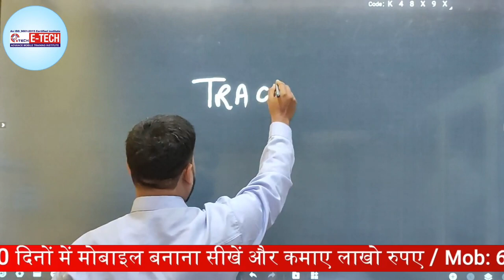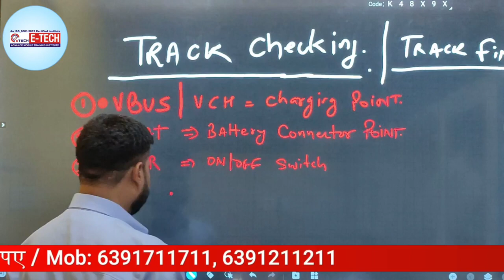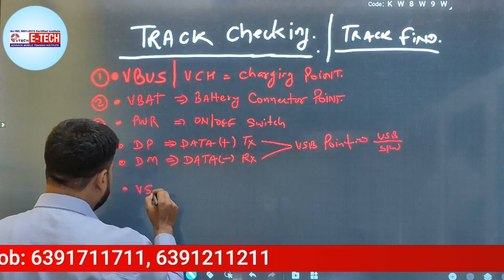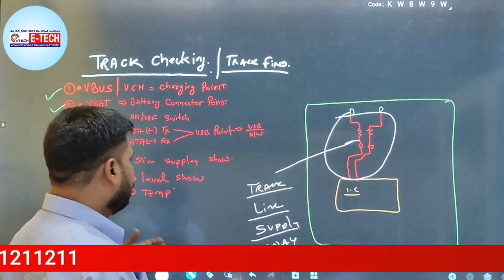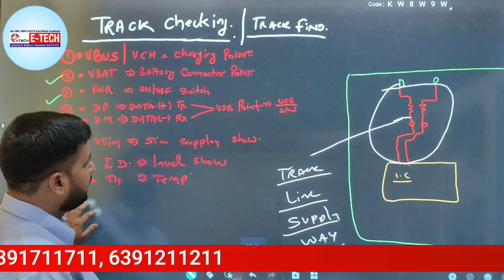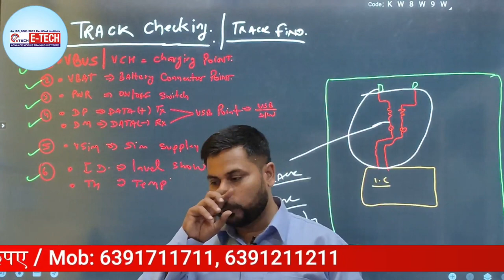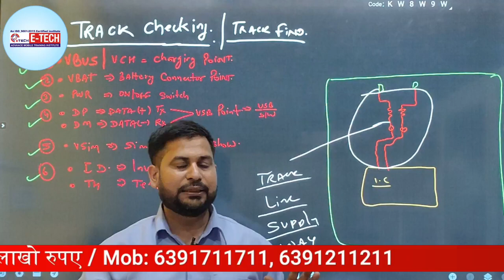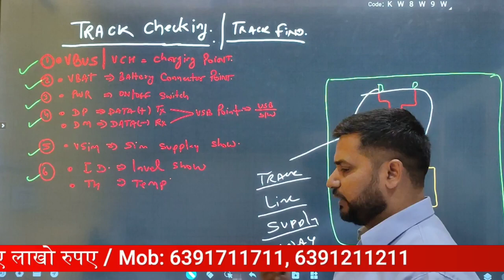मोबाइल रिपेयरिंग में सभी सर्किट कैसे जोड़े | ट्रेसिंग करना कैसे सीखें ?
मोबाइल रिपेयरिंग में सभी सर्किट कैसे जोड़े | how to learn mobile tracing

00:00 MOBILE ट्रेसिंग करना कैसे सीखें ?
01:40 मोबाइल रिपेयरिंग करते समय आने वाली Problem को कैसे दूर करें  ?
05:35 MOBILE में लगे VBUS/ VCH का सम्बन्ध चार्जिंग POINT से क्या होता हैं ?
07:03 VBAT(BATTERY CONNECTOR POINT)/PWR (ON/OFF SWITCH) को कैसे पहचाने ?
09:43 मोबाइल में लगे सभी POINTS सीखे BY RAGHVENDRA SIR AWASTHI
13:15 PCB BOARD में लगे POINTS को कैसे पहचाने ?
16:30 Mobile Repairing कोर्स KANPUR में कहा सीखना चाहिए (Etech Institute)

12- मोबाइल फोन में Coil को कैसे पहचाने और इसका क्या कार्य हैं और work कैसे करती हैं

13-मोबाइल में कौन -कौन से कंपोनेंट्स लगे होते है || विस्तार से जानने के लिए वीडियो देखें

14-जानिए सब कुछ Hot Gun Machine के बारे में | Hot Gun मशीन को कैसे यूज़ करें

15-Mobile Repairing के लिए जरूरी tool's | मोबाइल repairing करने के लिए क्या क्या सामान होना चाहिए

WE PROVIDE :

1.HARDWARE & SOFTWARE COMPLETE COURSE
2.TOOLS FREE
3.I CARD
4.LIFETIME SUPPORT
5.ISO CERTIFICATE
6.75% PRACTICAL TRAINING
7.ON MOBILE PHONE REPAIRING TRAINING
8.17 YEAR'S EXPERIENCE TRAINING
9.MOBILE PHONE SHOP KO RUN KARNE KI TRAINING
10.FRESHER STUDENT KI SPECIALTRAINING
11.EXPERIENCE STUDENT KO SPECIALIST KARNA
12.EMMC LEVAL TRAINING
13.MARKET SE AANE WALE PHONE KO
14.TREAND STUDENT SE REPAIRING
15.8 HOURS CLASS
16.BASIC TO ADVANCE  TRAINING
17.HOSTAL SUVIDHA FREE
18.JOB & BUSINESS SUPPORT
19.STUDENT FRIENDLY BEHAVIOR